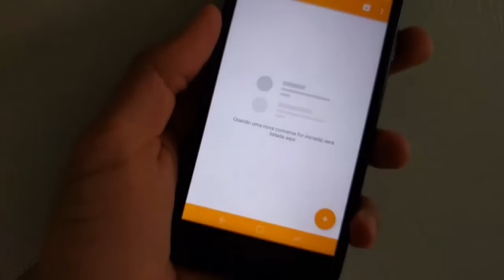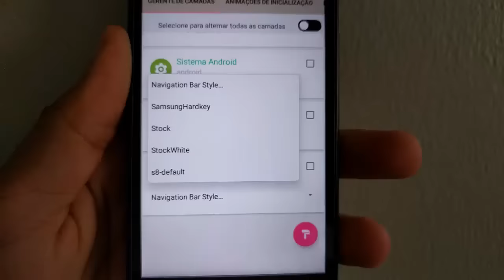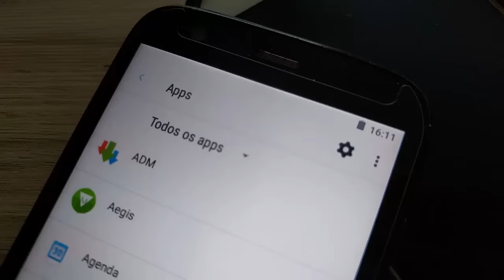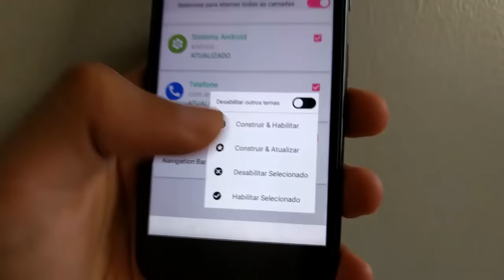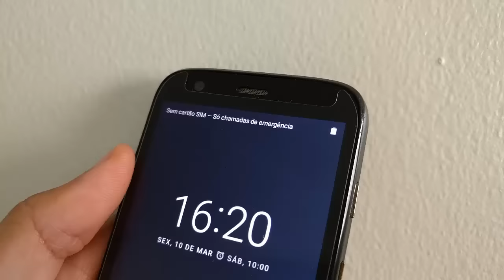✹[GALAXY S8 TEMA + NAVBAR] | [TEMA SUBSTRATUM] | [ROOT]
EAI SEUS MANDA VIDEO POR 3G,SUAVE?

AS VISITAS NAS PROMOÇÕES DA GEARBEST PODEM GERAR SORTEIOS FUTUROS,ACESSE PARA PODER GANHAR ^^
PROMOÇÃO DA GEARBEST,TUDO BARATISSIMO
Promoção de Teclados
PARCEIROS
Canal No Dailymotion:
Download
Substratum [ComRoot]

Esse tutorial foi desenvolvido apenas pra usuarios root,se voce não é um,apenas ignore